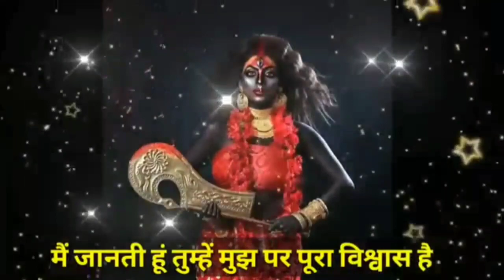❤️kali ji ❤️mahine ke ant me kuchh naya hoga.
Bholenath ji,
shiv sandesh,
God message,
message of God,
oldpuraan,
bhole nath ji,
motivation,
god message,
sandesh,
shiv kripa,
shivji,
jyotish gyaan,
vastu Vidya,
message my God,

maa Kali ka sandesh,
maa kali,
maa kali ki kripa,
old puraan,
masseges of God,
God messeges,
 Ishwar ka bachan
 God message Today,
meditation,
 relaxation,
Daily prophetic world
Gods word today
Apply world God

इस चैनल पर अनेक प्रकार की धार्मिक संदेश और पौराणिक कहानी किस्से कथाएं एवं धार्मिक कहानी और मौलिक कहानी शिक्षाप्रद कहानियां और अनेक प्रकार की शिक्षाओं से संबंधित सन्देश और मैसेज दिए गए हैं है जिन से बौद्धिक विकास एवं शिक्षा मिलती है।